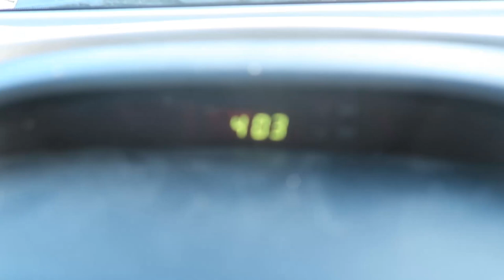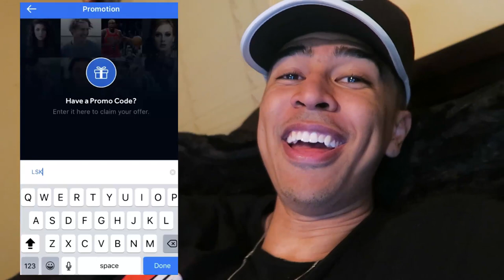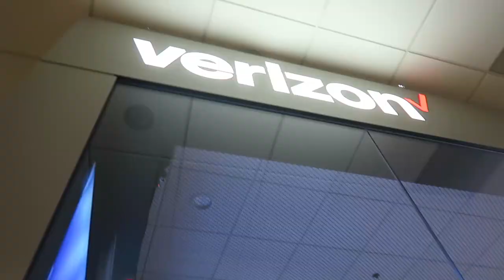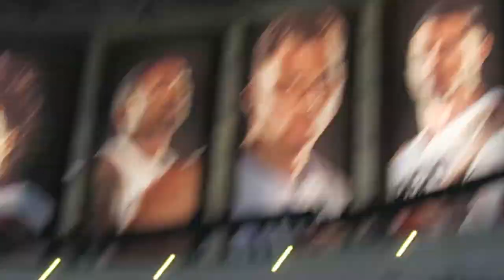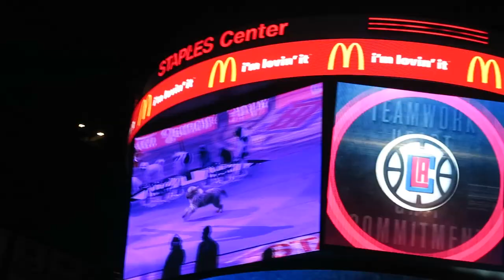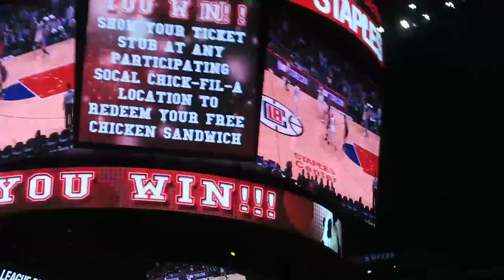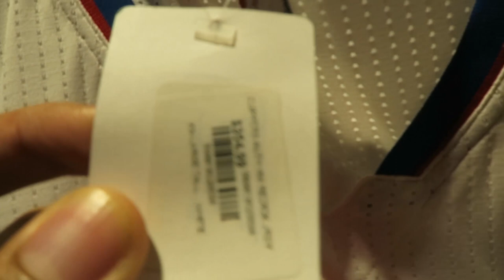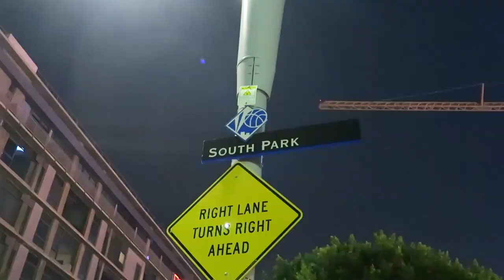WE WON FREE CHICKEN SANDWICHES!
Use code LSK and get $20 back on your first order!

Vlogmas #6! LIKE FOR MORE DAILY VLOGS!